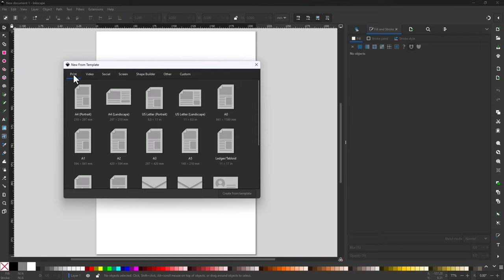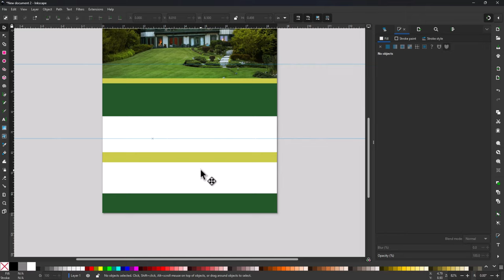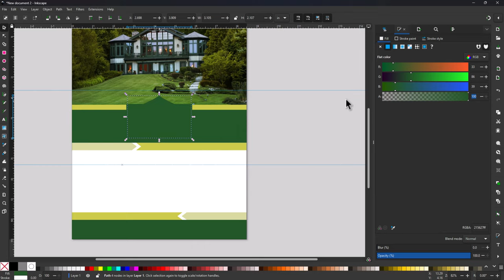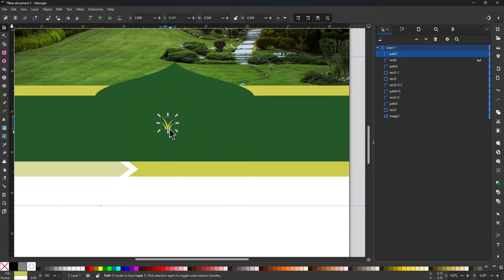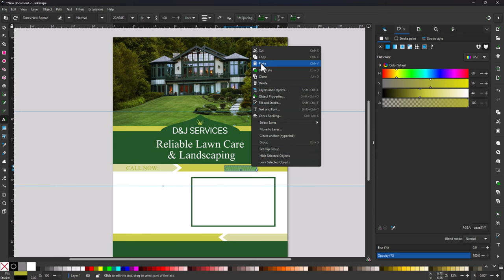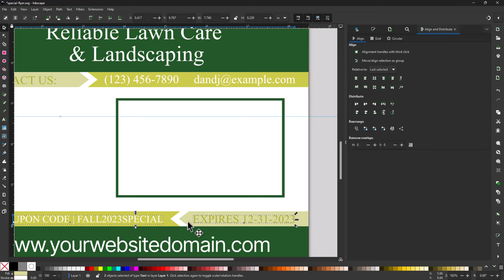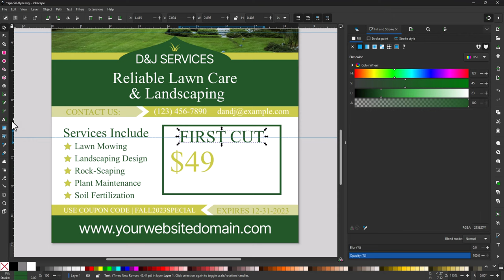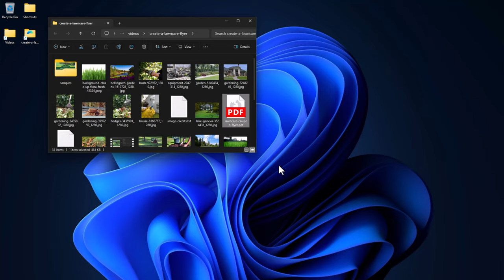Make a Lawn Care and Landscape Business Flyer Using Inkscape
In this video I take you through how to create a flyer for an imaginary lawn care and landscape business using Inkscape. The video has been edited in an attempt to keep the relevant information. However, you will no doubt see some evidence of editing mistakes. I was torn between spending a lot of time editing the video to make it appear as clean as possible, or get the helpful information out as quickly as possible. I hope the video video helps someone to produce marketing material for their lawn care service at a an affordable price. In this video you will see demonstrations of the following techniques in Inkscape:

Creating art by subtracting one shape from another.
Quickly copying and pasting shapes in Inkscape.
Layout a flyer based on a photo.
Importing images into Inkscape.
Aligning shapes and other objects relative to various parts of the document.
How to distribute a series of objects in Inkscape.
Exporting a flyer to be used for print.
Placing and moving text and photos in an Inkscape file.
How to break apart combined paths.
Setting specific colors using RGB information
Much more.

This is meant to be a practical and helpful video for making your own business advertising material. Please forgive the editing errors, and I hope it helps.